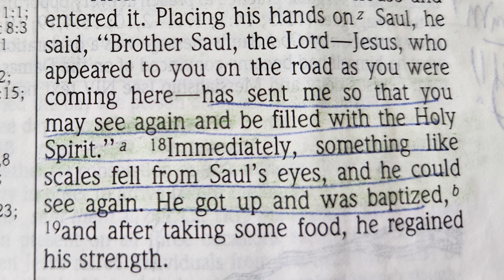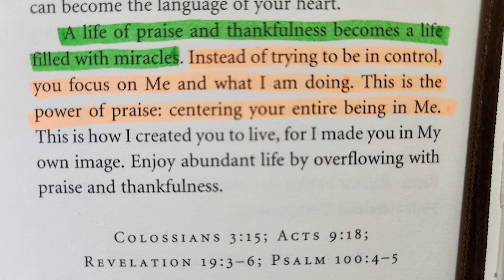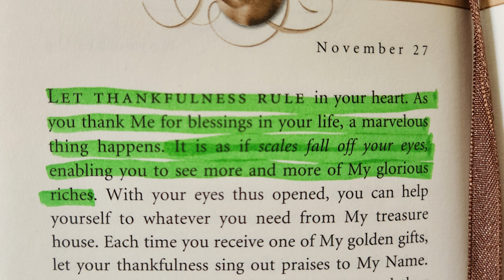“Jesus Calling” 11-27 “Let Thankfulness Rule” Read by Nancy Stallard Colossians 3:15 by Sarah Young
“Jesus Calling” for 11-27-23 “Let Thankfulness Rule” Read by Nancy Stallard Based on Colossians 3:15 & Acts 9:18 by Sarah Young